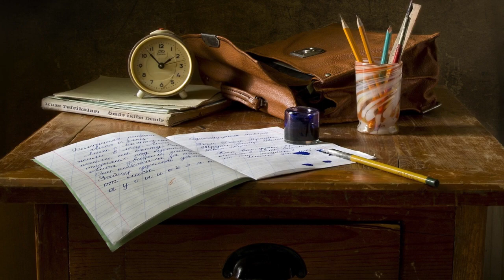KumTefrikaları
Ömür İklim Demir'in ilk romanı Kum Tefrikaları hakkında bir değerlendirme.

Tanıtım Metni Yazarı: Tayfun Topraktepe
Okuyan: Devrim Açıkalın
Yayınevi: Yapı Kredi Yayınları